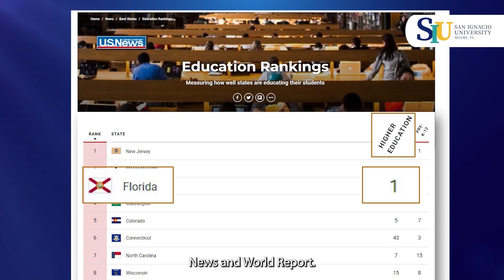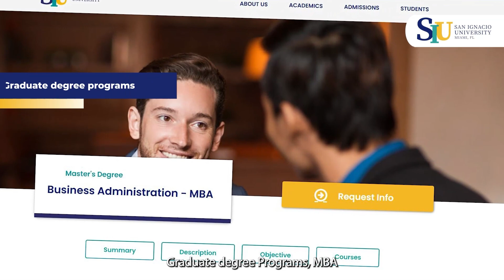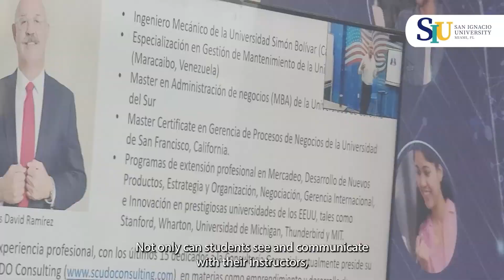SAN IGNACIO UNIVERSITY DESPEGUE DESDE ASOCIADO A DOCTORADO GERENCIA PARA TODOS MANAGEMENTFOREVERYONE